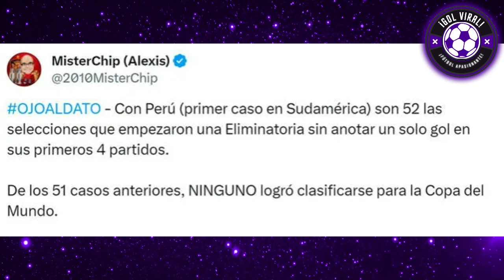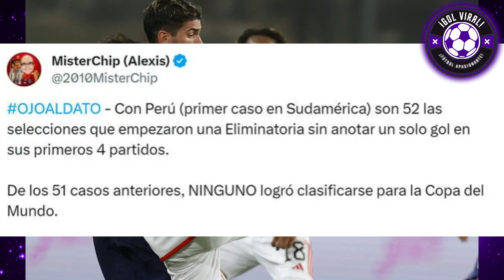¡PRENSA ESPAÑOLA VE FUERA A PERÚ DEL MUNDIAL 2026! ANALIZAN A REYNOSO! CARRILLO Y TRISTEZA, GALLESE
PRENSA ESPAÑOLA ANALIZA A LA SELECCIÓN PERUANA TRAS CAER ANTE ARGENTINA 2-0 VS PERÚ!

"QUE SE LARGUE REYNOSO, SI NO, PERÚ LA PASARÁ MAL Y NO IRÁ AL MUNDIAL 2026" ESTADISTICA DEVAST4DORA DE LA SELECCIÓN PERUANA EN LAS ELIMINATORIAS 2026!

ANDRE CARRILLO, PEDRO GALLESE, ALEXANDER CALLENS SE PRONUNCIAR DESPUES DE LA DERROTA PERUANA!! PERU VS ARGENTINA 0-2

OLIVER SONNE MOSTRÓ TRISTEZA TRAS NO DEBUTAR EN LA SELECCION PERUANA
PERU VS ARGENTINA 0-2
PERU 0-2 ARGENTINA
ARGENTINA VS PERÚ 2-0
ARGENTINA 2-0 PERU
ELIMINATORIAS 2026
ANALISIS DE PERUANOS
REACCION PRENSA

PERIODISTAS ESPAÑOLES DEBATE SOBRE PERÚ EN LAS ELIMINATORIAS 2026!! "NO IRÁN AL MUNDIAL" DEBATE INTENSO

PALABRAS DE CARRILLO, GALLESE Y JUGADORES PERUANOS TRAS PERDER ANTE ARGENTINA 0-2!